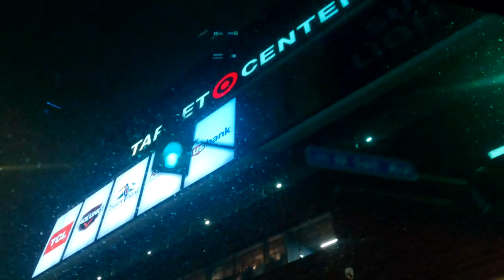JEYSAC - Humo Feat. Ocean Vi (Official Video)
JEYSAC - Humo Featuring Ocean Vi

Esto no es warzone
Pero estamos first person,
Una bellaca y te parece a mi en eso,
Contigo en cuevo y fuera me comporto
A la otra las corto
Jason con el Chainsaw
Tu eres intensa y los polvo son extenso,
Ma tu eres musa, pa to estos verso
No me vengo adentro pero jurao que lo pienso,
Tu eres mi stress nut , sin dj nelson
Friendzone,
Que ejeso
Si yo a ese toto en la frente le doy beso,
Jodimos el yisson,
Fue tu culpa lo pusiste mas duro que un yeso,
Resbaloso el piso
Mucho humo humo intenso,
Te lo meto y mas te pienso
Tanto capsulon que no leyo el sello del auto expreso,
Sexo y humo te gusta eso
Aunque si es pa serio,
Te hago el crossover the profeso
Sexo y humo solo es pa eso
Polvos hijos de puta  parece que chingando tenemos  takeover
Siempre llevo los condones pero siempre te meto sin
Cover, más al fondo te  escondo Paso por el condo
Y si tu sabes como soy para que te pones así es un ratito nada más pero no me salgo de ahi
Y tú eres mi mami a ti yo te lo meto no se lo da now Barry joseando en la esquina pa costearte bulgarry y comprarte cosas carras chingando me las paga antes no fumaba

Copyrights owned by Fantom Menace